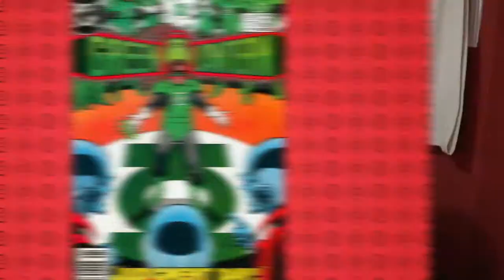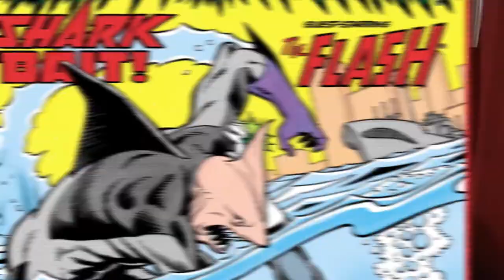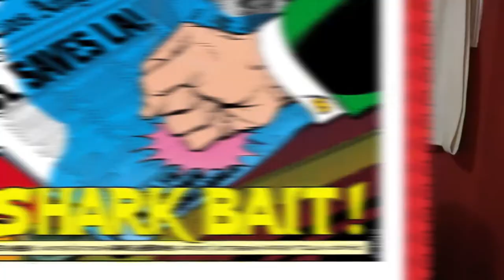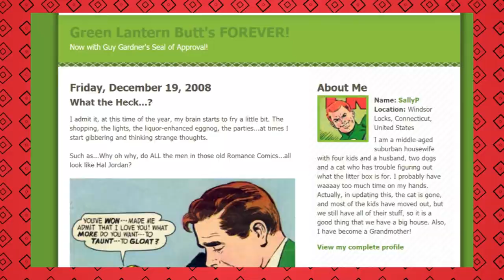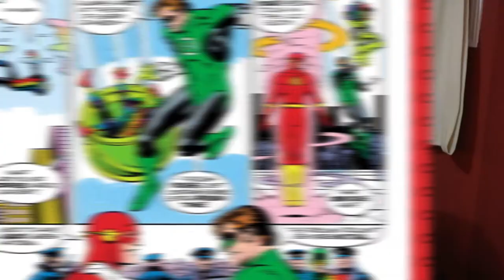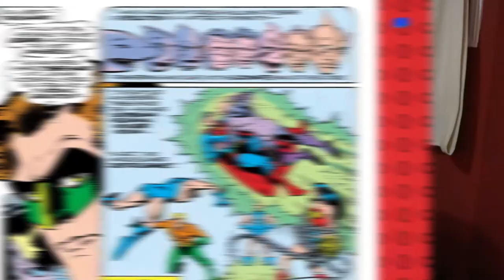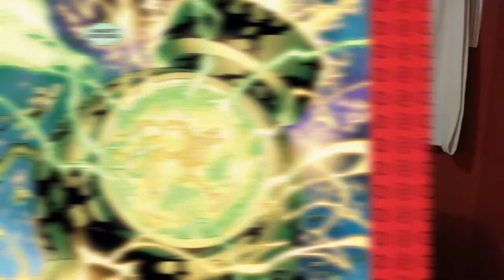Green Lantern DESTROYED By Newspaper!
Welcome to Casually Comics today we're talking classic Bronze Age Green Lantern. Hal Jordan is in trouble he's being chased by an overly melodramatic motif oh that and a giant hyper evolved Shark. Can he survive? Find out on Casually Comics.